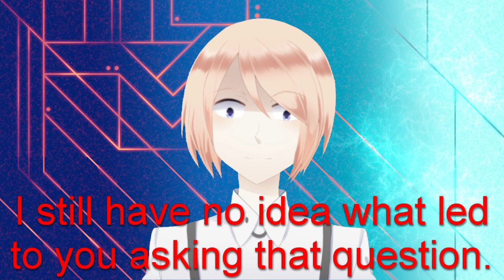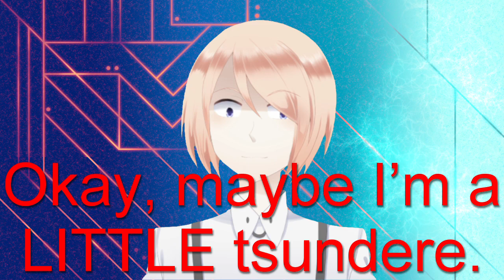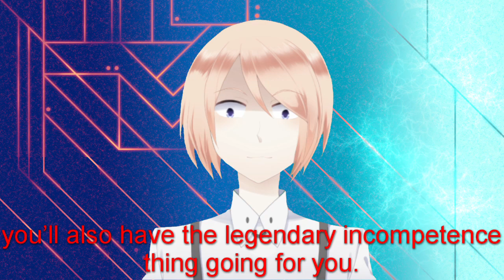Mean or Tsundere?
Subtitles must say mean things to me because she wants to be my friend, right? :x

We Could Reach by Freedom Trail Studio